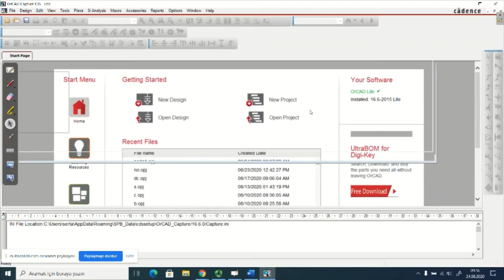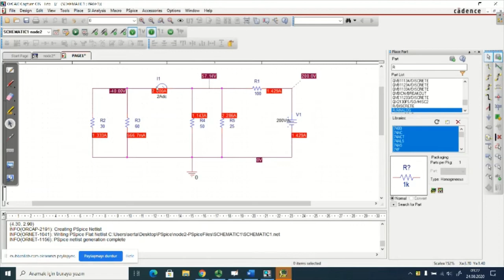PSpice Dersleri 3 - Düğüm Gerilimleri Yöntemi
PSpice Dersleri 3 - Nodal Analysis (Düğüm Gerilimleri Yöntemi) - Sertaç Kılıçkaya